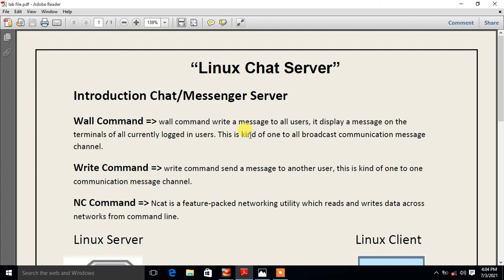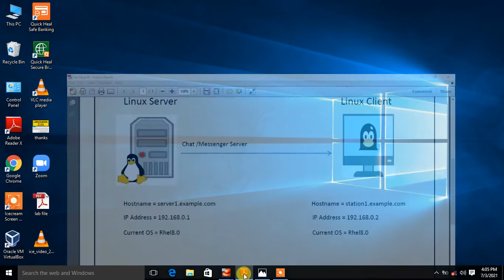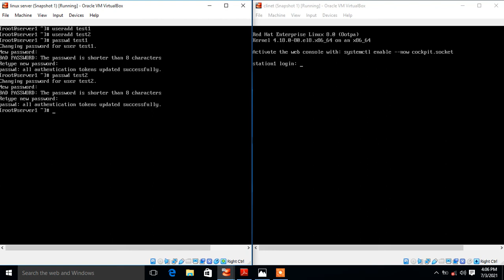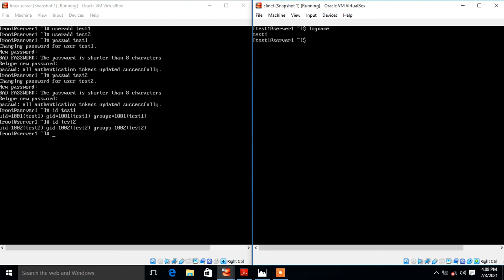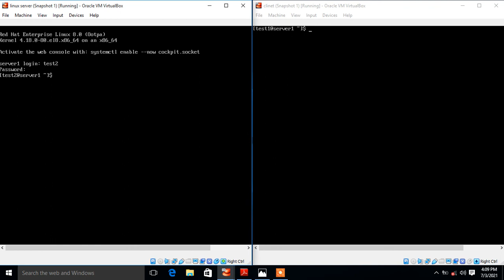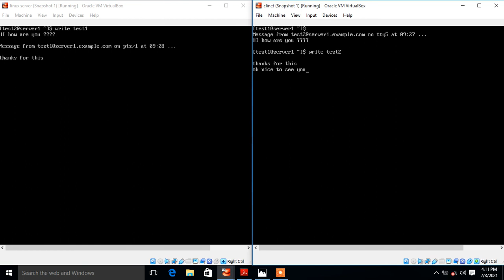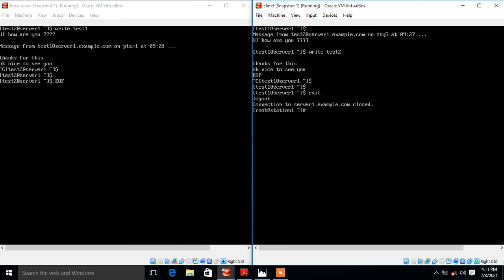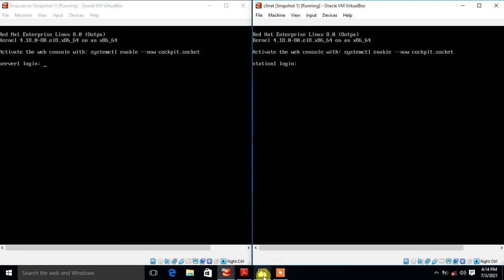Linux message services in rhel8.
Hello Guys,

I am Ram Mishra,

Welcome to my “Linux R” YouTube Channel.

In this video i going to explained you “How to work with Linux message services in rhel8”.

Sending messages to other users on the Linux command line can be very easy, but there are a number of commands that you might want to consider. In this video we’ll look at three commands and see how each of them works.

Friends, on this channel you get to see RHEL 8, RHCSA AND RHCE, Ansible (Automation) and AWS-Cloud related videos. With this, more educational videos will be found on this channel.

Interested candidates are requested to register in the below mentioned link.